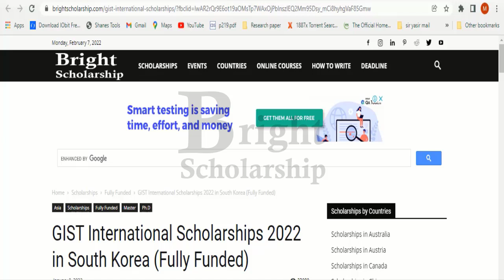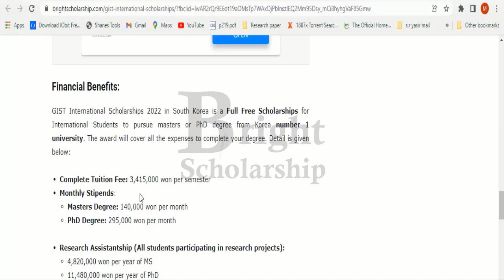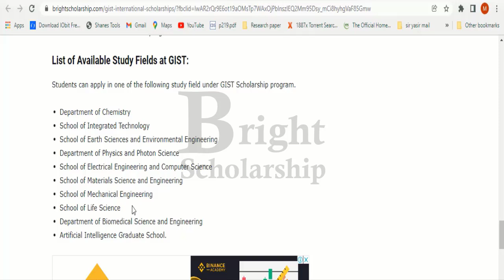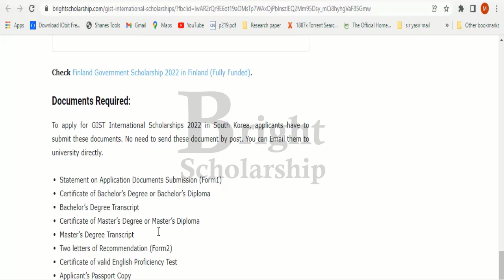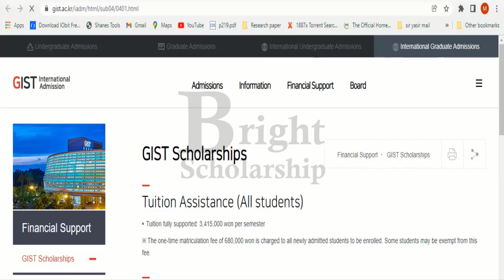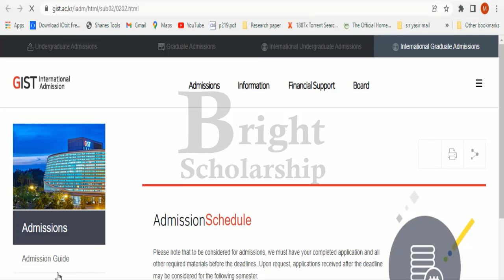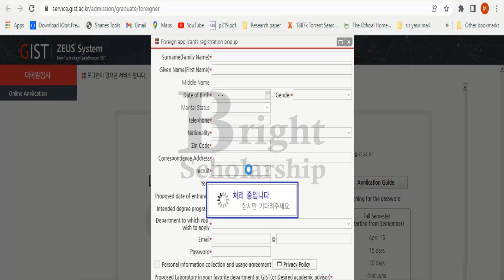How to Apply for GIST International Scholarships 2025 in South Korea | Bright Scholarship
How to Apply for GIST Fully Funded Scholarships 2025 in South Korea

Applications are invited to apply for the GIST International Scholarships 2024-25 in South Korea. One of the Prestigious University. All International Students from any part of the world are eligible to apply for Gwangju Institute of Science and Technology Scholarship 2024. GIST is offering Masters Degree Scholarships, Doctoral Degree Scholarships and Masters leading to PhD Scholarships for all students. Aspirants those who want to study on Fully Funded Scholarships in Korea are encouraged to apply. This award is available for academic year of 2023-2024.

GIST is offering all study fields and majors under this scholarship to undertake Masters Degree, PhD Degree or MS leading to PhD. The scholarship will cover all the expenses to study abroad. The award duration for Masters Degree is 2 Years and for PhD degree it is 4 Years.

The Gwangju Institute of Science and Technology (GIST) was established in 1993 located in South Korean. GIST is a research university by Korean Government. According to QS World Universities Ranking it is ranked at 3rd in worldwide and at 4th in South Korea. Students can learn leadership qualities in this university.

List of Available Study Fields at GIST:
Students can apply in one of the following study field under GIST Scholarship program.

School of Integrated Technology
School of Earth Sciences and Environmental Engineering
Department of Physics and Photon Science
School of Electrical Engineering and Computer Science
School of Materials Science and Engineering
School of Mechanical Engineering
School of Life Science
Department of Biomedical Science and Engineering
Artificial Intelligence Graduate School.